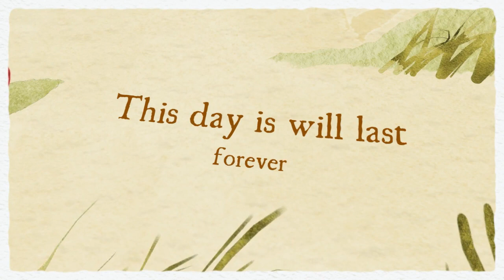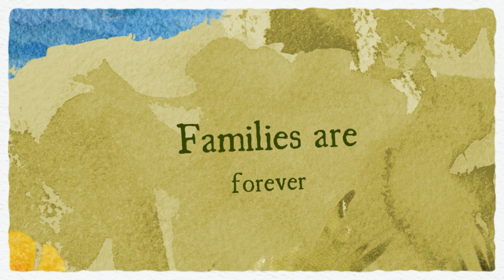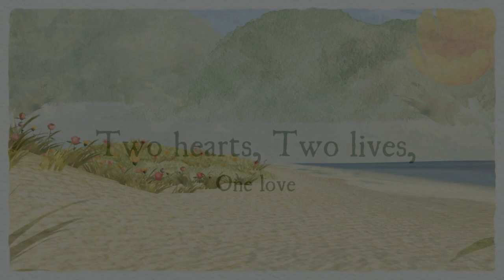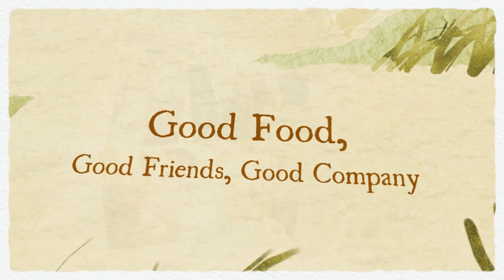Corolla Outer Banks Productions Wedding Photographers Captures Beach Wedding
Wedding photography shot by Michelle Haber of Outer Banks Productions photography and video. Album design by Michelle Haber. Wedding is at a beach house in Corolla, NC on the Outer Banks. Michelle Haber and Doug Haber are a husband wife team. We specialize in Wedding and Portrait photography and wedding video on the Outer Banks, NC. We are Outer Banks wedding photographers and videographers.